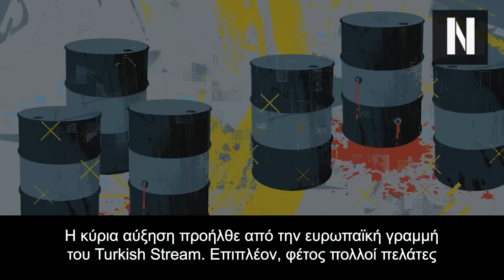Επιτέλους η Ελλάδα σταμάτησε να αγοράζει το πανάκριβο αέριο των ΗΠΑ! Αρχίσαμε πάλι ρωσικές εισαγωγές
Η Ελλάδα μειώνει το αμερικανικό LNG και αυξάνει τις εισαγωγές φυσικού αερίου από την Gazprom στην Ευρώπη αναζητώντας φτηνή ενέργεια

Οι αυξήσεις στο ρεύμα και οι ανάγκες της ελληνικής βιομηχανίας απαιτούν φτηνό φυσικό αέριο

Κατά τους 10 μήνες του τρέχοντος έτους, η Gazprom αύξησε τις προμήθειες φυσικού αερίου στην Ευρώπη κατά 15% σε σύγκριση με το 2023, αναφέρει μέσο ενημέρωσης από την Ρωσία.

Κεφάλαια:
0:00 - Εισαγωγή
00:28 - Μεγάλη άνοδος